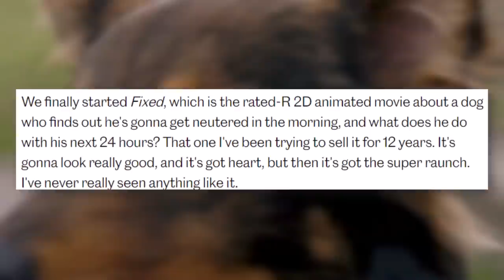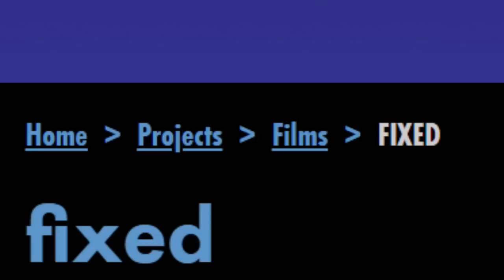Sony Pictures Animation is Making An R-Rated Movie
Sony Pictures Animation, the studio behind Into the Spider-Verse, Cloudy With A Chance of Meatballs, Hotel Transylvania, and more, is coming out with something big. An upcoming movie, FIXED, is about to break several records for the studio. It's a new era for Sony Pictures Animation.

Genndy Tartakovsky (Samurai Jack, Dexter's Lab, Primal) talked about Fixed during an interview about Primal Season 2. He revealed a surprising detail that could hopefully pave the path for even more movies like it.

✭ SOCIAL MEDIA ✭